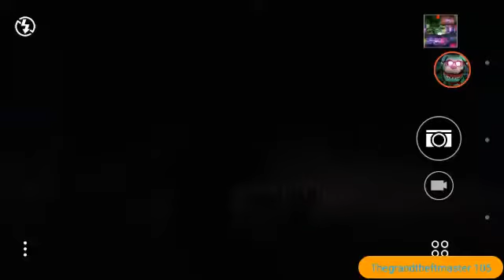Red Dead myths and legends: sasquache!